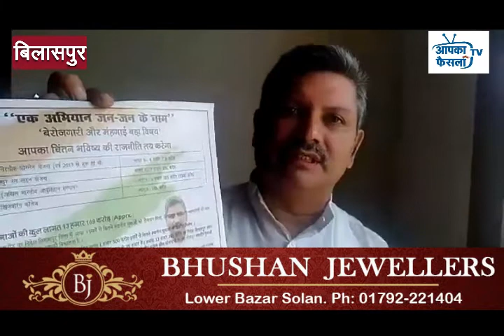बिलासपुर की मनोरम गोविंद सागर झील के तट पर स्थित कैफे लेक व्यू ...............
बिलासपुर की मनोरम गोविंद सागर झील के तट पर स्थित कैफे लेक व्यू में हमीरपुर संसदीय क्षेत्र कांग्रेस वरिष्ठ प्रवक्ता संदीप सांख्यान ने पत्रकारों को सम्बोधित करते हुए कहा कि भाजपा सरकारों ने आंकड़ो का मायाजाल बिछा कर जनता को गुमराह करने का प्रयास किया गया है। इसी तरह भाजपा ने खूब लूट मचाई है। विकास के नाम पर करोड़ों खर्च करने के दावे करने के के बाद भी न तो यहां के लोगों की आर्थिकी सुधरी है और न ही यहां के बेरोजगार युवाओं को रोजगार मिला है। भाजपा राष्ट्रीय अध्यक्ष जगत प्रकाश नड्डा के पुत्र की सिफारिश पर एम्स में सिक्योरटी गार्ड रखे जा रहे हैं। हैरानी की बात है कि इस अस्थाई नोकरी के लिए नोयडा में इंटरव्यू लिए जा रहे हैं। पार्टी की ओर से सदर विधानसभा में अपनी दावेदारी ठोक चुके संदीप सांख्यान ने अपने जन अभियान को शुरू करने की घोषणा की। अपनी चुनावी रणनीति के बारे में उन्होंने कहा कि.